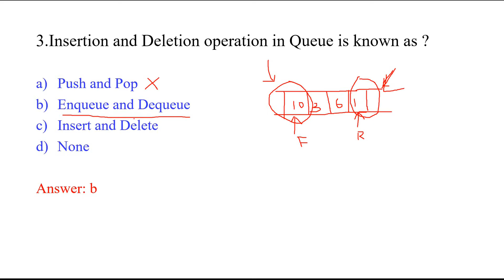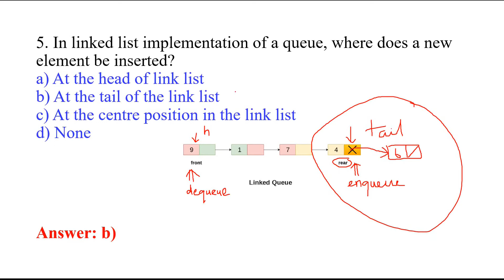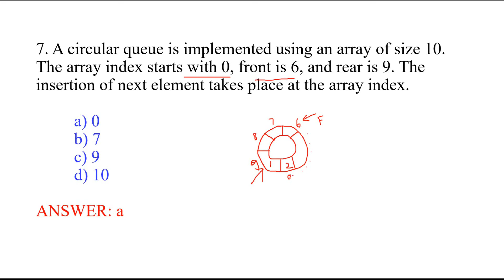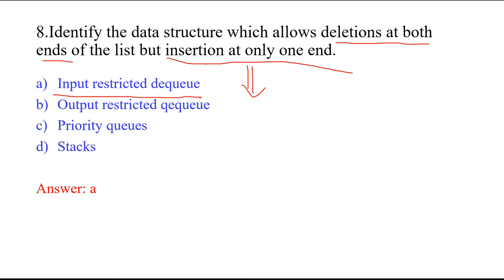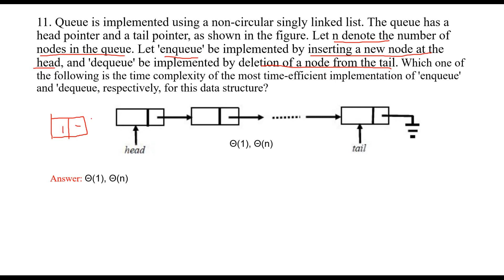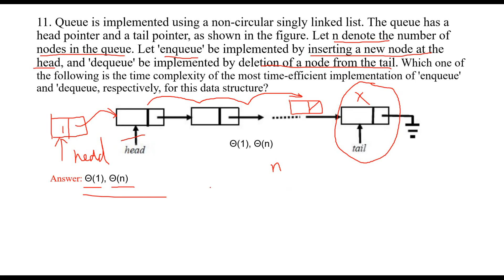DATA STRUCTURE QUEUE MCQ | TRB Poly, GATE, UGC-NET MCQ